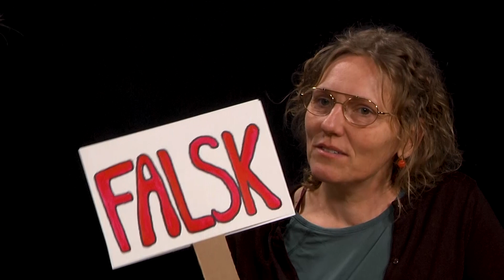Fronterne mødes - myter om mad